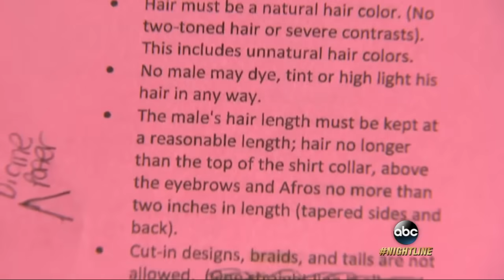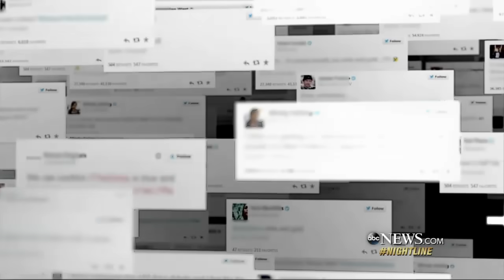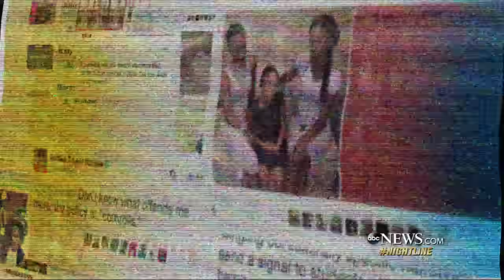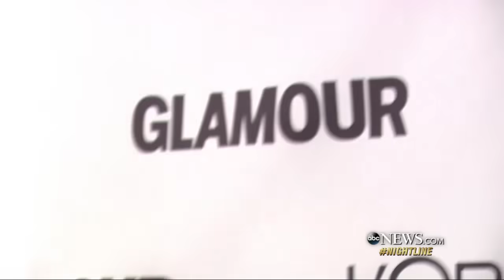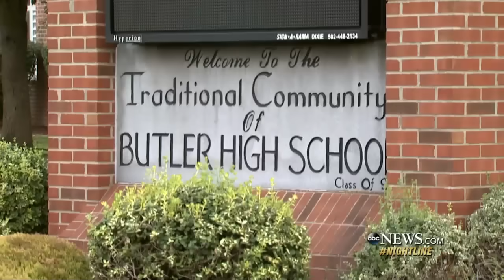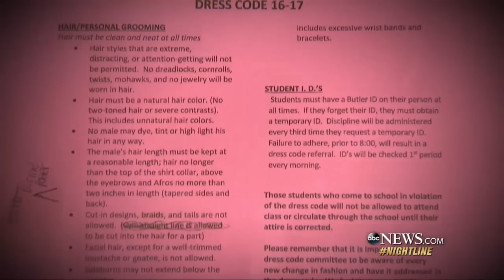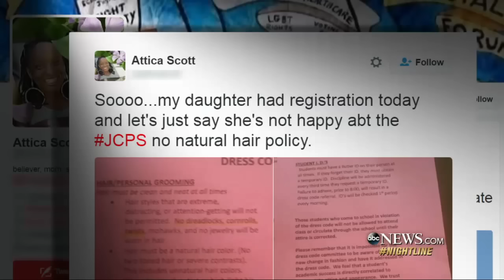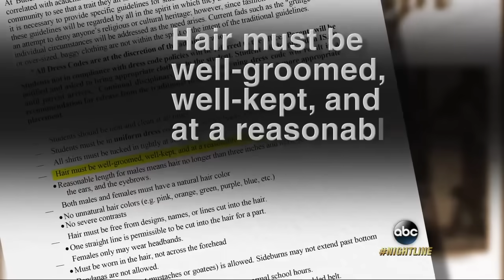Kentucky High School's Natural Hair Ban Sparks National Debate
Many parents and students said Butler High's original dress policy with specific rules about hair grooming discriminated against African Americans.